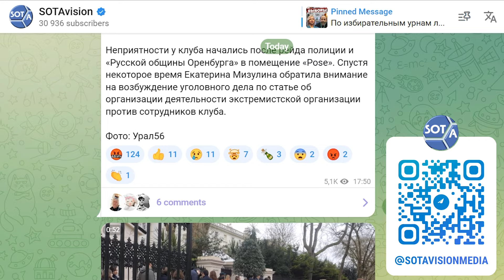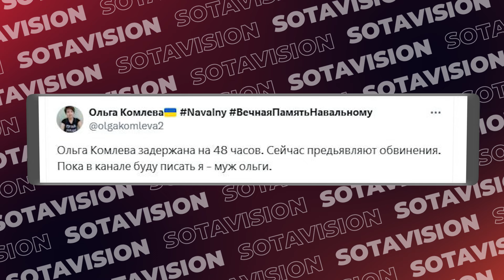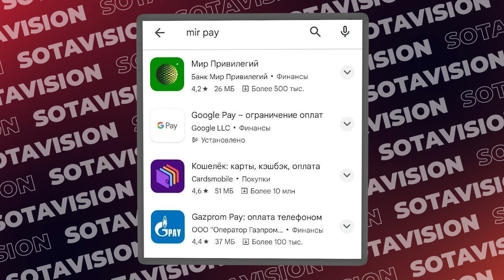Обыски и задержания журналистов по делу об участии в ФБК. Главное за 27 марта по версии SOTAvision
Корреспондентку SOTAvision Антонину Фаворскую везут домой для проведения обыска после 10 суток ареста. Антонина Фаворская проходит по делу об участии в ФБК — сообщили ОВД-Инфо. Сотрудники СК привезли Антонину домой, но освещать следственные действия журналистам не разрешают без объяснения причин. Нашу корреспондентку не пускают даже в подъезд.

В Липецкой области к матери участника «СВО» пришли с обыском. В своем стриме она сравнила погибших в «Крокус Сити Холле» и Белгороде. Через три дня после теракта 50-летняя жительница города Грязи запустила стрим, где заявила, что террористы «мало убили» и «нужно было 2130 человек убить, и вот тогда бы мы на периферии удовлетворились». Власти Липецкой области назвали слова женщины «отвратительными и омерзительными». Сегодня у нее дома прошел обыск.

143 заявления о пропаже родных и близких при теракте в «Крокусе» поступило в Следственный комитет. Об этом сообщает сам Комитет. На данный момент опознаны тела 84 человек, в том числе 5 детей. Кроме того, на месте трагедии найдены 17 фрагментов тел, для установления личностей погибших, которым они принадлежали, проводят генетические экспертизы.

В Белгороде беспилотник ударил по зданию областного УМВД. Взрыв произошел возле здания в центре города на проспекте Славы. По предварительным данным, есть пострадавшие. Сейчас на месте атаки дрона работают полицейские и пожарные.

В Госдуме предложили запретить россиянам создавать общественные объединения без регистрации юрлица. В обоснование своей инициативы депутаты заявили, что текущее законодательство «нарушает баланс интересов между государственной безопасностью и правами граждан на объединение, что недопустимо в период проведения СВО и беспрецедентного противостояния России коллективному Западу». Парламентарии посетовали, что при получении денег организацией без образования юрлица «отследить иностранное финансирование практически невозможно». Авторы законопроекта также предлагают запретить создавать общественные объединения иностранцам и лицам без гражданства.

Уфимскую журналистку Ольгу Комлеву задержали на 48 часов после допроса по делу об «экстремистском сообществе» ФБК. Журналистку задержали после допроса в Следственном комитете, куда ее доставили в качестве свидетеля. В постановлении о приводе сказано, что Комлева неоднократно не являлась по повестке, а значит, противодействовала установлению причастных к преступлению лиц и обстоятельств совершенного. По словам супруга Ольги, женщине готовятся предъявить обвинения.

Адвокаты Олега Орлова заявили об издевательствах над их подзащитным в суде. После приговора по делу о «дискредитации армии» осужденного правозащитника ежедневно доставляют в суд из СИЗО, лишая еды и отдыха. «Зачастую он бессмысленно проводит целый день в конвойном помещении, потому что сотрудники суда не могут обеспечить ему работу с материалами. Правозащитник простужен, лишен горячей пищи, отдыха, а также конфиденциального общения с адвокатом», —  рассказали в «Мемориале». Защитники Олега Орлова уже подали жалобу на негуманное обращение в Мосгорсуд.

Великобритания назвала бессмыслицей утверждения российских властей о причастности Украины и Запада к теракту в «Крокусе». Он добавил, что Великобритания поддерживает заявления США о причастности ИГИЛ к убийству людей и взрывам в концертном зале.
Никита Кологривый вышел из спецприемника в Новосибирске после 7 суток по статье о «хулиганстве» за дебош в баре. Актер не стал отвечать на вопросы прессы и сразу сел в затонированный автомобиль, который с визгом рванул от спецприемника и толпы журналистов.

Google удалил приложение Mir Pay из магазина Google Play. Скачать приложение нельзя также на официальном сайте Mir Pay. С помощью Mir Pay пользователи смартфонов на Android могли бесконтактно расплачиваться картами «Мир». Samsung Pay прекращает работу в России. С 3 апреля компания перестает работать с карточками «Мир»: нельзя будет добавить и использовать уже добавленные карты. Старые карты удалятся автоматически.

«Началась процедура признания Аллы Пугачевой иностранным агентом», сообщил серийный доносчик Виталий Бородин. По словам Бородина, после его заявления Генпрокуратура направила соответствующее обращение в Минюст.